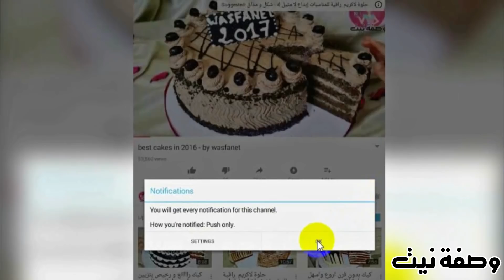أحلى كيك بالقهوة ببيضتان فقط رووووعة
رابط شراء قالب الحلويات
المكونات : بيضتان - نصف كأس من الزيت - نصف كأس من الماء المغلي - نصف كأس من السكر - الكاكاو - بايكنج باودر - كيس سسكر فانيليا - كأس و نصف من الدقيق - ملعقة صغيرة من القهوة سريعة الدوبان
مقادير الكريمة : نصف لتر حليب . 3 او 4 ملاعق سكر . 3 ملاعق كاسترد او كريم باتسيير . ملعقة كبيرة قهوة
للمزيد من الوصفات المرجو زيارة موقع وصفة نيت
الكاميرا التي أستخدمها في تصوير